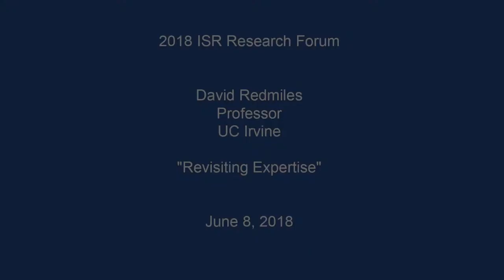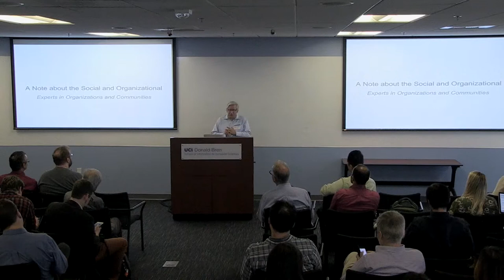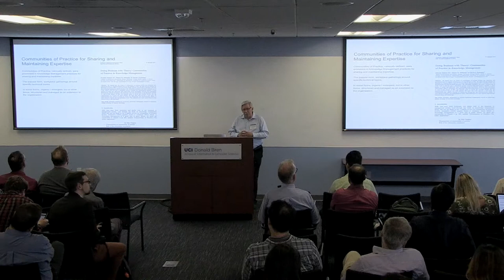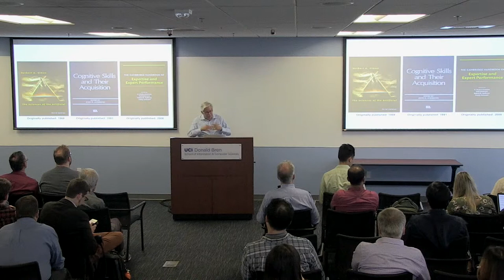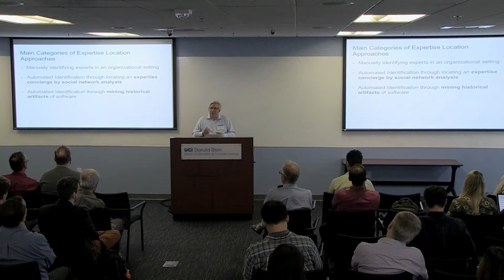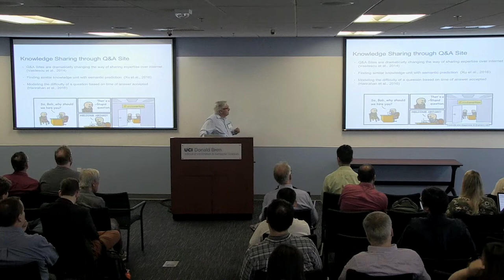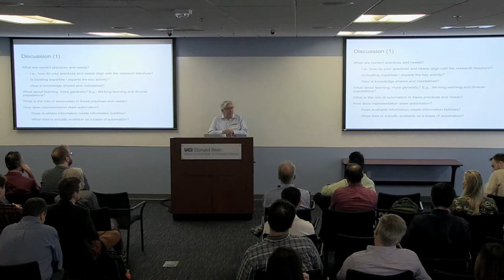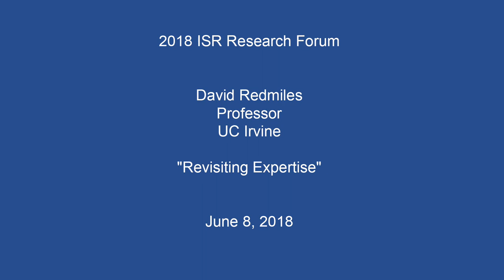"Revisiting Expertise" with David Redmiles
2018 ISR Research Forum

David Redmiles
Professor
UC Irvine

"Revisiting Expertise"